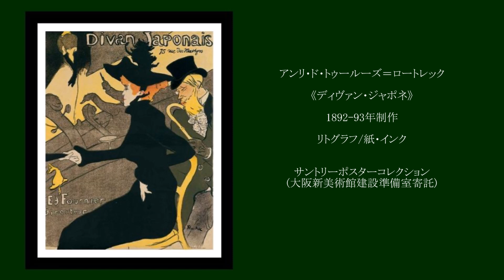「なにわの企業が集めた絵画の物語」展 photo by yukitoshi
撮影日 : 2018年10月16日
撮影場所 : 大阪市福島区 堂島リバーフォーラム 4Fギャラリー
Music : Frédéric Chopin - Nocturne in E-flat major, Op. 9, No. 2